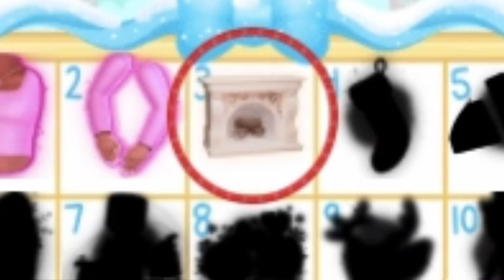ADVENT CALENDAR DAY 3!🎁🎄 CHRISTMAS FURNITURE GLITTERFROST | Royale High Update Roblox💖🏰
Sorry for this not so great video, I was rushing since it’s like really late for MeEeEee

Roblox User: Sugarxpink/SugarPawzz
୨୧- - - - - - - - - - - - - - - - - - - - - - - - - - - - - - - - - - - - -୨୧

Royale High tags:
୨୧- - - - - - - - - - - - - - - - - - - - - - - - - - - - - - - - - - - - -୨୧

Time Stamps!
୨୧- - - - - - - - - - - - - - - - - - - - - - - - - - - - - - - - - - - - -୨୧

୨୧- - - - - - - - - - - - - - - - - - - - - - - - - - - - - - - - - - - - -୨୧

♪ Story book (Prod. by Lukrembo)